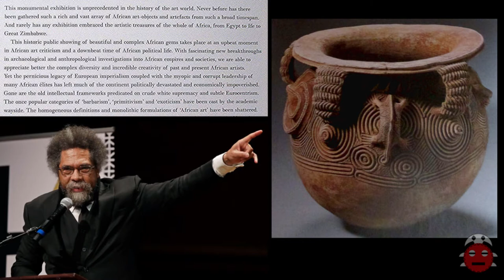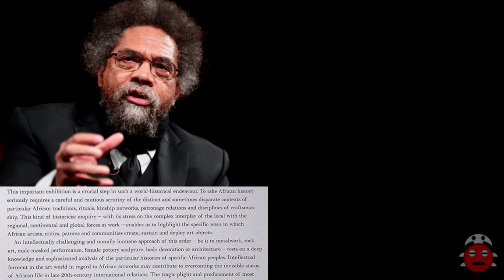Cornel West on Race Matters in Art Education - Black History Philosophy Quote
Dr. Cornel West is one of the most profound academics and engaging public intellectual thinkers of our time. Today we are inviting you into the depths of his brilliant mind by sharing one of Cornel West's quotes on how art can help change our world for the better. Dr. West explains how art can help you look at the world from a completely different point of view. More specifically he states that learning about African art may contribute to overcoming the invisible status of Africans in international relations. This speech shows how the lives of Black people and race relations can be improved by Black history education.

Dr. Cornel West is lifelong learner, scholar, writer, social justice advocate, and activist for civil rights who has been sharing his radical philosophy on life through decades of teaching at Princeton, Harvard, and elsewhere and speaks out on topics such as religion, race, democracy, love, and more.

Cornel West has famously guest stared on Democracy Now, TYT, Real Time With Bill Maher, the Joe Rogan Experience, CNN, MSNBC, C-Span, Tim Black TV, and more.

If our education system were to teach about African history and the art and cultures that have developed from that history, it would surely help our society to challenge racial injustice and to bring about positive change.

If you enjoy this video about the philosopher Dr. Cornel West and his thoughts on Black history, please check out some of our many other educational videos regarding Black cultures and civilizations here on the Red Spirit Mask channel.